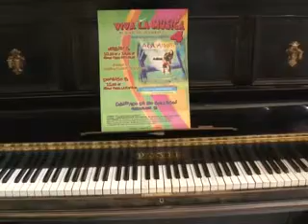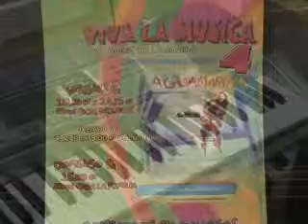Marta Saborido - Taller los Trobadores